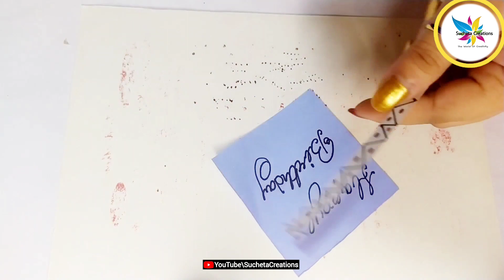How to make Designer Tape at Home | DIY Homemade Designer Tape | Designer Tape making at home diy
Hello Friends..
Welcome to SuchetaCreations
In this video we are showing you How to make Designer Tape at home Also you can learn different types of hand made works.If you also love creativity like me then subscribe and press bell icon to enjoy...
For More Beautiful Craft  Ideas ~

Craft lovers can also follow SuchetaCreations ~

About :-
decoration ideas.